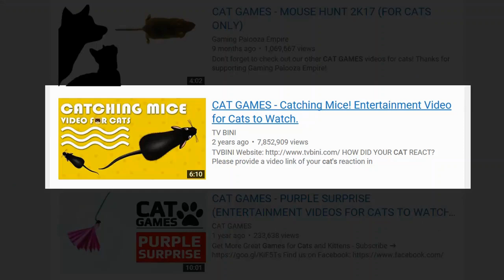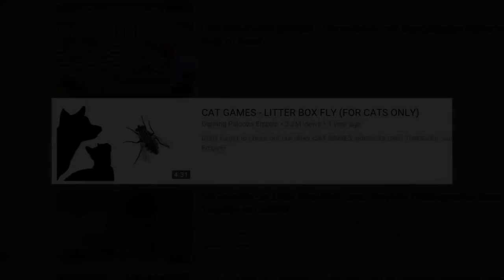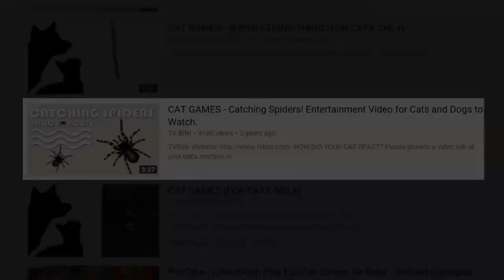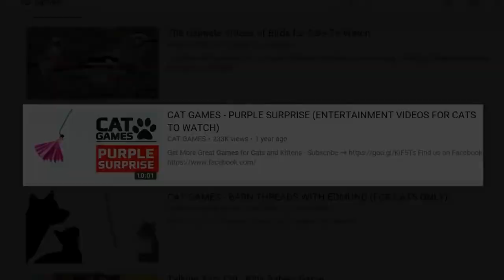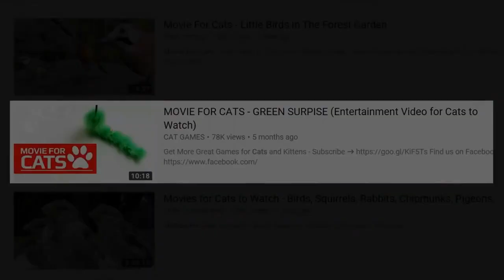cats' reaction to video games for cats